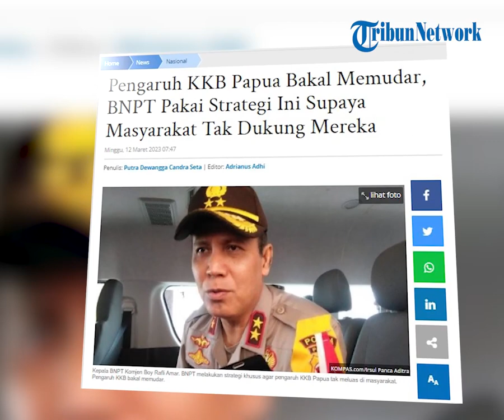Pengaruh KKB Papua Bakal Memudar, BNPT Pakai Strategi Ini Supaya Masyarakat Tak Dukung Mereka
POS-KUPANG.COM - Badan Nasional Penanggulangan Terorisme (BNPT) melakukan strategi khusus agar pengaruh KKB Papua tak meluas di masyarakat.

Dengan cara ini diharapkan pengaruh KKB Papua bisa memudar, dan masyarakat tak ada yang mendukung mereka.

Kepala BNPT Komisaris Jenderal (Komjen) Polisi Boy Rafli Amar mengingatkan masyarakat agar tidak terpecah dalam menghadapi kelompok kriminal bersenjata (KKB) di Papua.

"Sehingga masyarakat tidak terbelah dan sepakat bahwa KKB Papua adalah musuh bersama," ujar dia.

Eks Kapolda Papua dan Banten tersebut mengingatkan bahwa sudah menjadi tugas bersama terutama BNPT untuk memastikan masyarakat waspada terhadap ideologi kekerasan yang mengarah pada terorisme.

"Tugas kita adalah memastikan masyarakat waspada terhadap ideologi ini, dan ini juga upaya memberikan perlindungan kepada warga negara," kata lulusan Akademi Kepolisian (Akpol) tahun 1988 tersebut.

Mereka blak-blakan menyebut yang dibutuhkan Papua saat ini adalah pembangunan, bukan pembunuh dan pangacau.

Para tokoh masyarakat dan tokoh adat Papua menilai kelompok kriminal bersenjata (KKB) yang melakukan kekerasan, telah merugikan banyak pihak. Minggu 12 Maret 2023 (POS-KUPANG.COM/surya.co.id)

Artikel ini telah tayang di surya.co.id dengan judul Pengaruh KKB Papuas Bakl Memudar, BNPT Pakai Strategi Ini Supaya Masyarakat Tak Dukung Mereka

Jurnalis : Putra Dewangga Candra Seta/surya.co.id
Editor  : Adrianus Adhi/surya.co.id
VPO   : Rhey